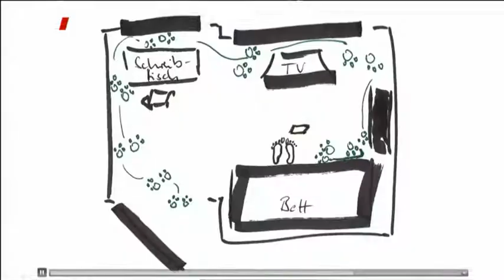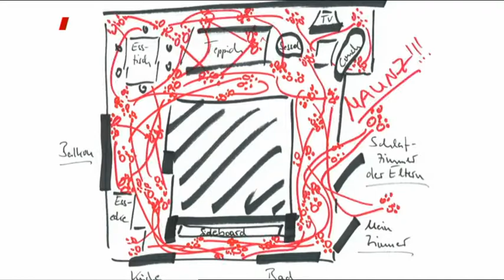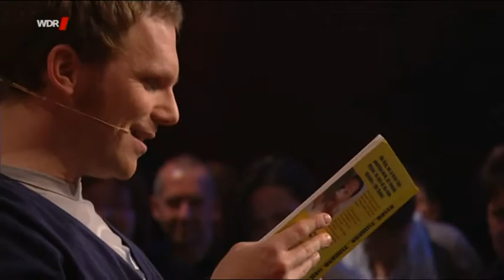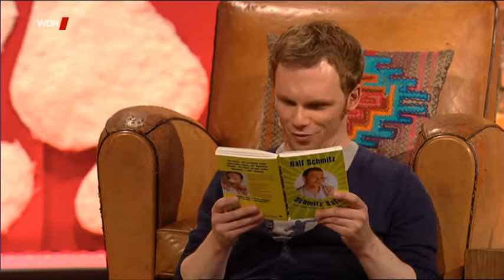Schmitz Katze Hunde haben Herrchen, Katzen haben Personal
Live-Lesung des gleichnamigen Buches von Ralf Schmitz